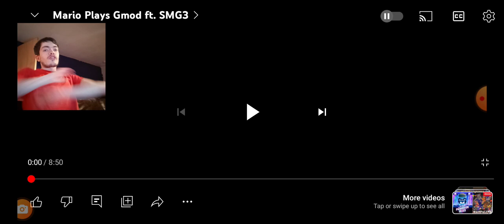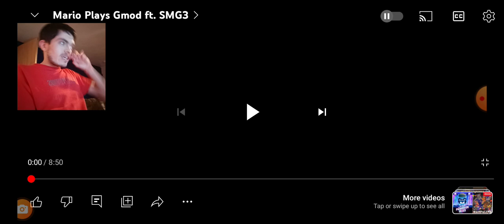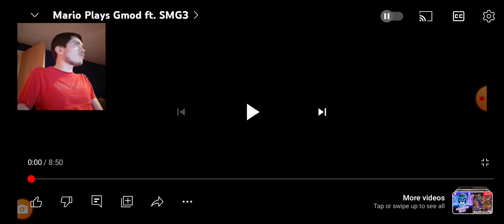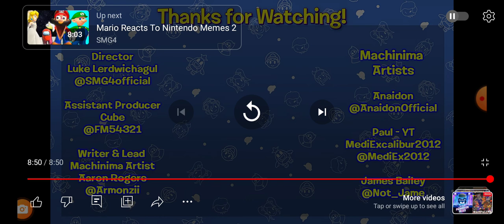OctolingNinjalaFan97 Reacts To Mario Plays Gmod ft. SMG3